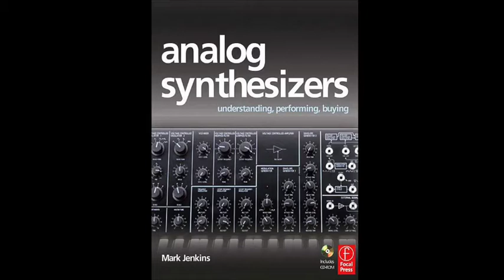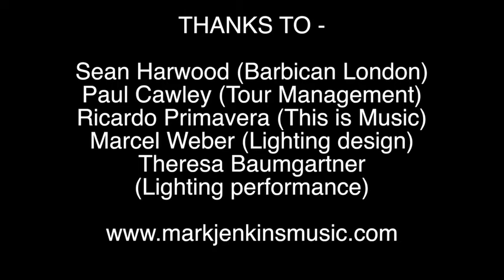STRANGER THINGS - SURVIVE Barbican London 7 4 18 EXCLUSIVE INTERVIEW & SOUNDCHECK by MARK JENKINS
Kyle Dixon & Michael Stein from SURVIVE interviewed about their "Stranger Things" performance at the Barbican London, for the 10th anniversary of the "Analog Synthesizers" book by MARK JENKINS.